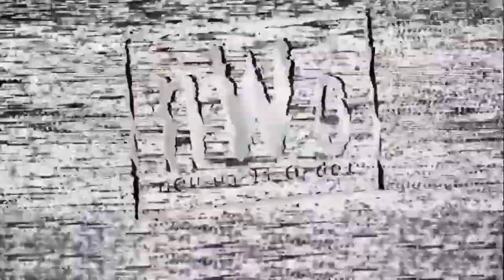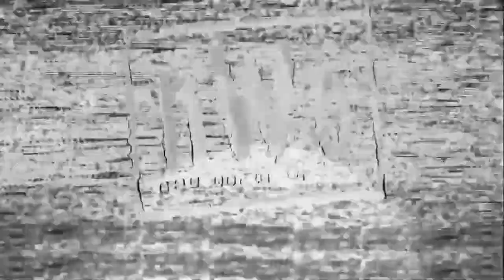NO LIMIT EPISODE 4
Things are changing in the NO LIMIT Arena
NO LIMIT tag champs in action
World Champion in action
Valentino vs Adrian Jackson
Champion vs Champion Match
Steel Cage Action
Tag Team Women's Action
Rex Jasper In Action